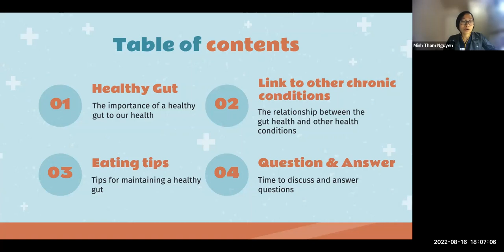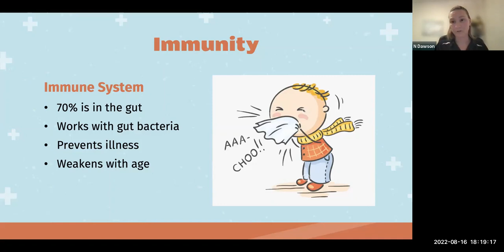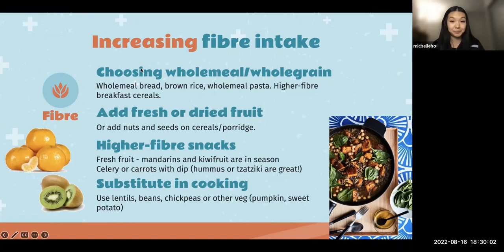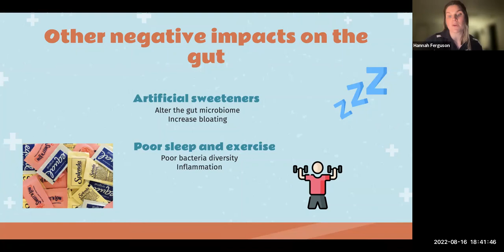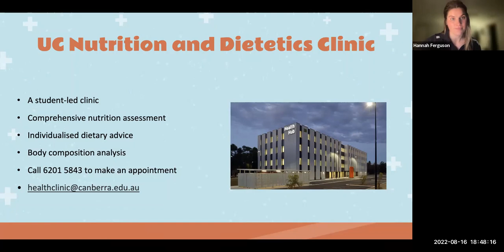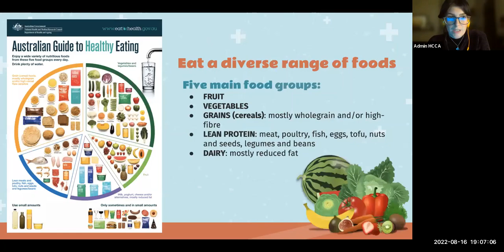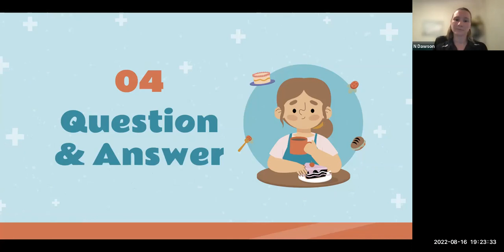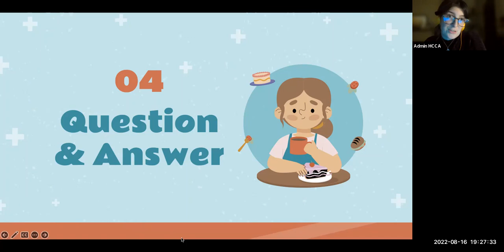Managing Your Health: Gut Health Webinar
This is a recording of an online session from 16 August 2022. Students from the University of Canberra Health Clinic presented on what a dietician does, the importance of a healthy gut, how it contributes to chronic health condition management and tips to keep your gut healthy.